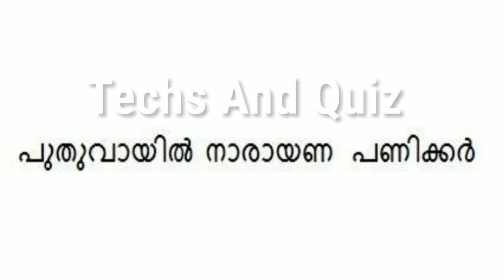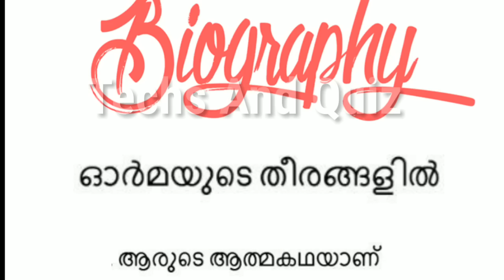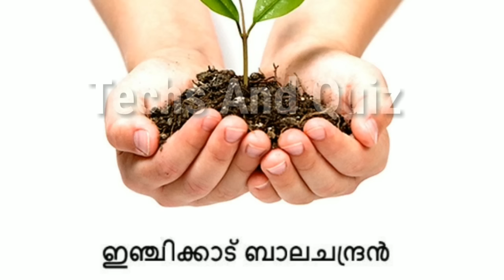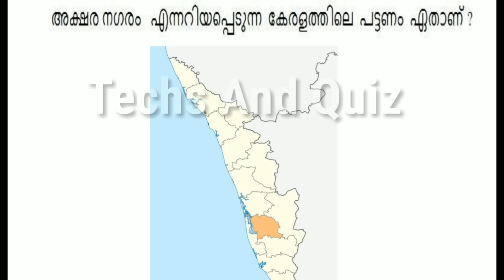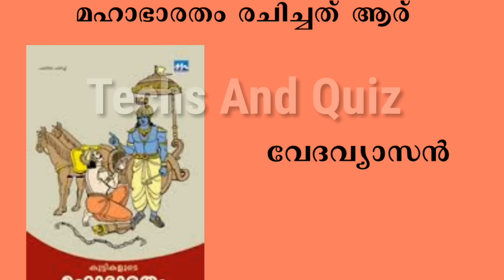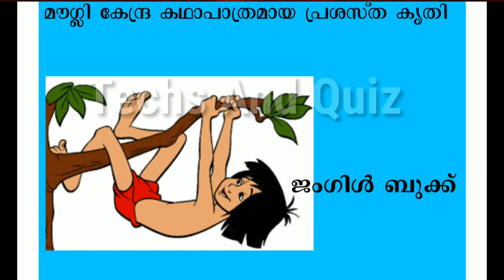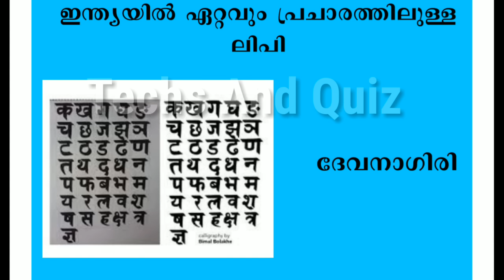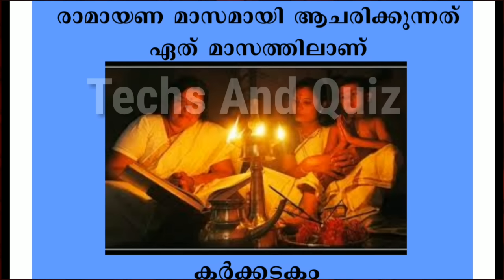വായന ദിനം ക്വിസ് 2022 /Vayana Dinam Quiz In Malayalam /Reading Day Quiz in Malayalam 2022 /june 19 /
VAYANA DINAM QUIZ LP,UP LEVEL / Vayana Dinam quiz in malayalam 2022/ Reading day quiz malayalam 2022

Vayana dina quiz Lp , Up , Hs , Hss ,In Malayalam 2022
Vayana dinam quiz questions in malayalam

വായന ദിനം ക്വിസ് 2022 | reading day quiz in malayalam | vayanadinam quiz |vayana dianam quiz June 19
vayana dinam quiz in malayalam 2022